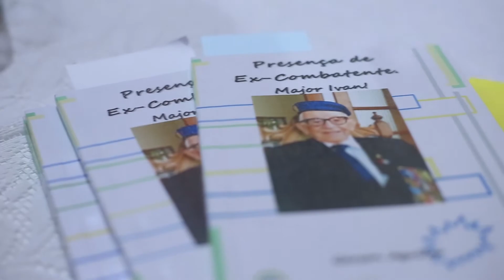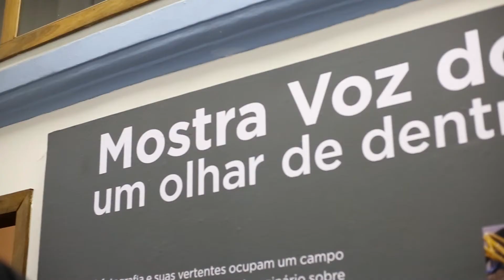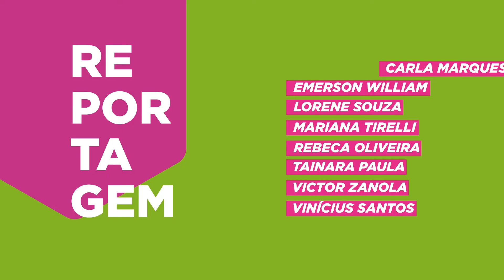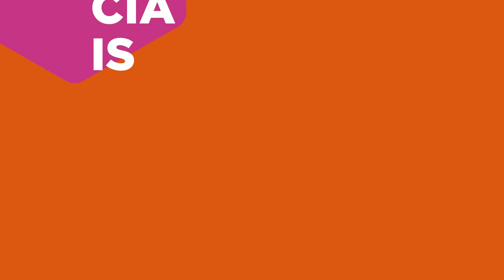Abertura oficial do Inverno Cultural - TV UFSJ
Neste domingo, houve abertura oficial do Inverno Cultural UFSJ. O evento contou também com lançamento de livros e exposições.

Reportagem: Vinícius Santos
Imagens: Camila Sottani
Edição: Caroline Oliveira, Karen Lino e Rafael Scaldini